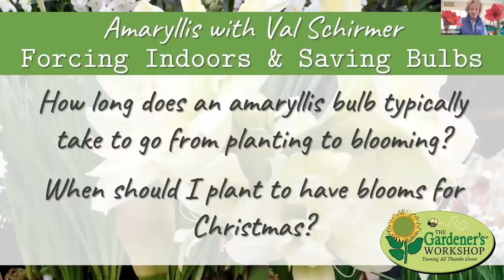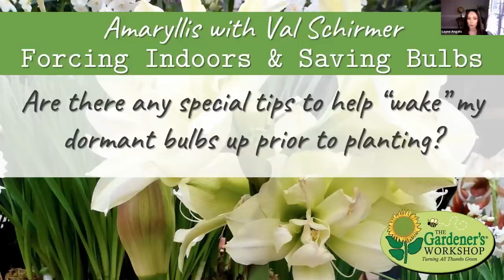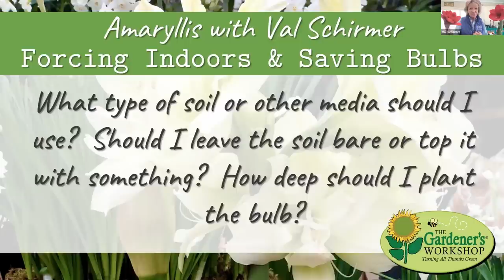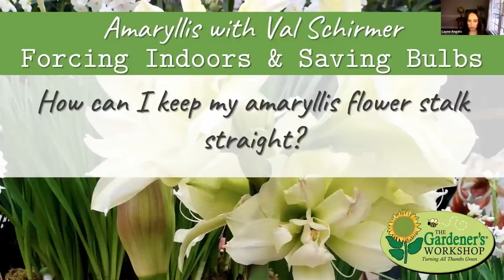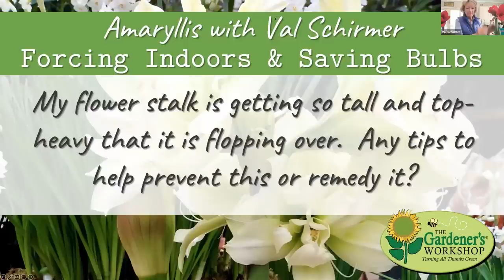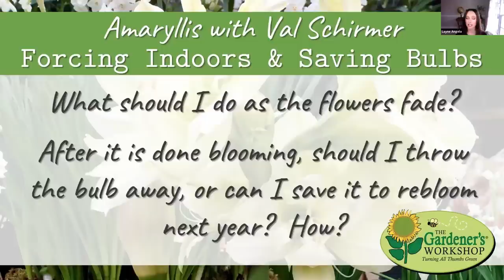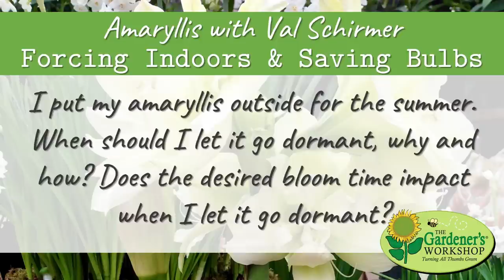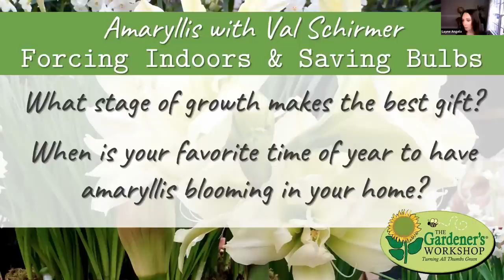Seed Talk #15 - Amaryllis - Forcing Indoors & Saving Bulbs with Val Schirmer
Do you love having the showstopping blooms of amaryllis in your home during the wintertime? Wondering how to care for your growing plant and what to do after it blooms? Today, Lisa and Layne are joined by Val Schirmer of Three Toads Farm to discuss the ins and outs of amaryllis care. They cover bulb selection, potting and growing tips, troubleshooting, and the steps to take to save your amaryllis bulbs for more flowers next year. Listen to the podcast and get ready to enjoy spectacular amaryllis blooms for years to come!

All “Seed Talk” episodes are organized into a YouTube playlist. In addition, auto-generated transcripts are available for viewing on YouTube. On mobile apps, click the down arrow adjacent to the video name, then select “Show Transcript”. On a computer, click the three horizontal dots below the video, then select “Show Transcript”. If there is a question or topic you would like to hear discussed on a future episode of “Seed Talk”, please fill out the form linked below. We would love to hear your suggestions!

On-Demand Workshop: Forcing Glorious Blooms for the Holidays and Beyond!

Sign up to receive our weekly Farm News!

The “Seed Talk with Lisa & Layne” podcast is produced by The Gardener’s Workshop and co-hosted by Lisa Mason Ziegler and Layne Angelo. Lisa is the founder and owner of The Gardener’s Workshop, where Layne works as Seed Manager. Lisa is the award-winning author of Vegetables Love Flowers and Cool Flowers and the publisher of Flower Farming School Online, Farmer-Florist School Online, and Florist School Online. Watch Lisa’s Story and connect with her on social media. Layne is an avid gardener, seed starter, and engineer who loves learning and applying her technical knowledge to all areas of life, including gardening and growing flowers. Thanks for joining us!

Lisa Ziegler

\\ OUR ONLINE GARDEN SUPPLY STORE

\\ ABOUT US:

We are a virtual learning center & online garden supply shop that specializes in gardening & FLOWER FARMING!
Owned & Operated by Lisa Mason Ziegler - She is a leader in the cut-flower growing industry, author, accomplished speaker, virtual course instructor, & the owner of The Gardener’s Workshop.